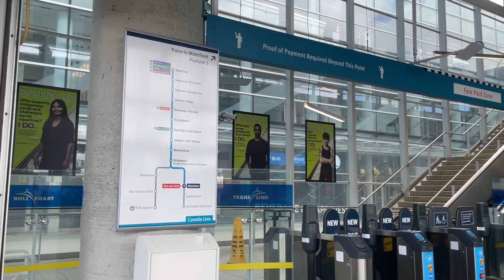Aberdeen Centre - interesting Asian Shopping Mall in Richmond , easy access by Skytrain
The original Aberdeen Centre was built in 1989. It contained about 50 to 75 stores. The original Chinese name was "香港仔中心", which refers to the Chinese name of Aberdeen, Hong Kong. Envisioned as an "Asian mall" in anticipation of the coming wave of migration from Hong Kong due to the impending 1997 Handover of Hong Kong, Aberdeen Centre's developer Thomas Fung had trouble finding tenants initially since there had been no Asian malls in North America in the 1980s. Fung offered to buy a 50 percent equity stake in any store setting up in Aberdeen with an option for tenants to buy back the shares with no interest if business flourished. Almost 95 percent successfully bought back the shares within a year of the mall's opening.